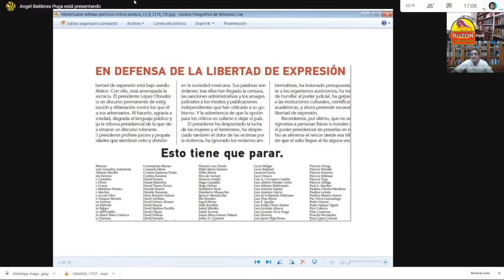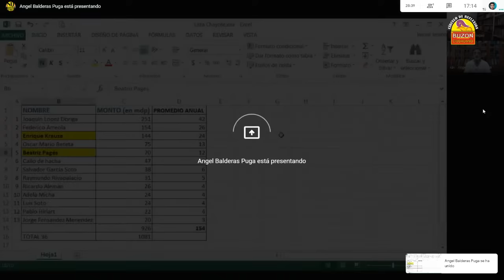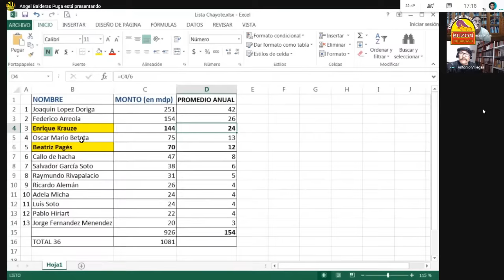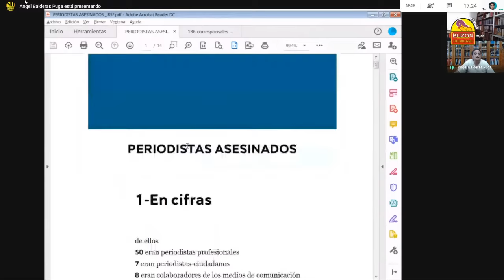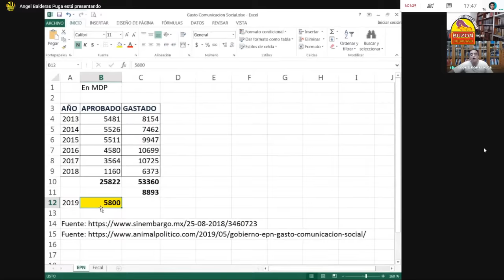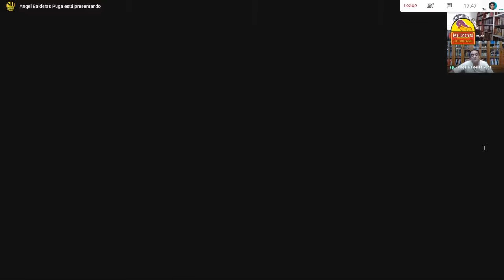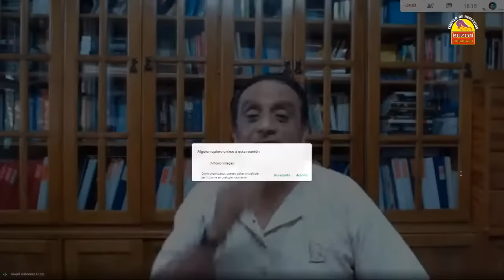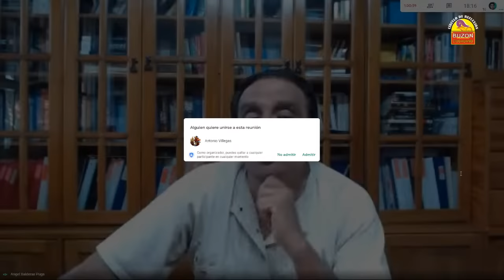Los chayoteros anti4T